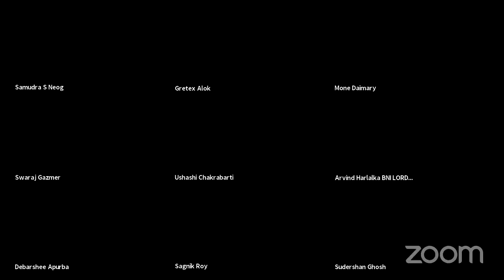Jajbaa Competition - Keyboard